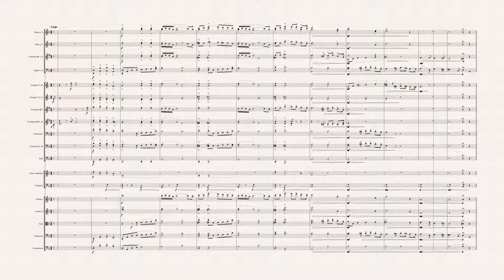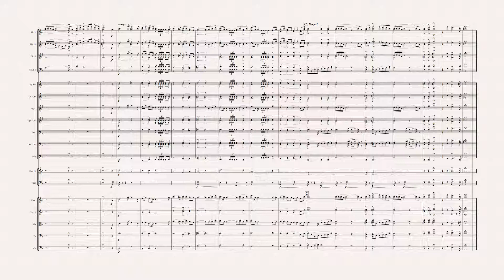Exodus | Orchestra | Arr.: Welligton Sousa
The main theme from the film "Exodus" (1960) by Ernest Gold